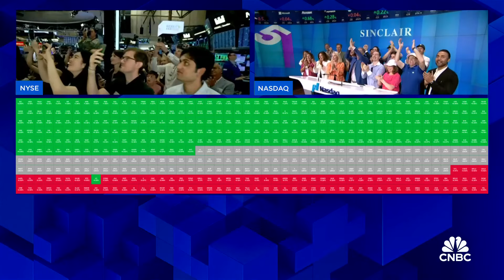Opening Bell: August 26, 2024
Watch the opening bell for the New York Stock Exchange and the Nasdaq from August 26, 2024